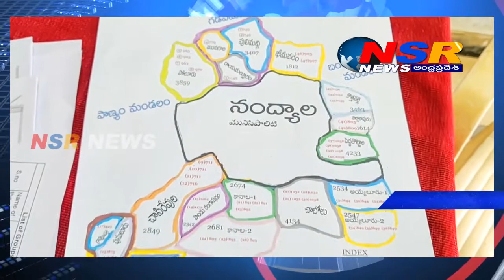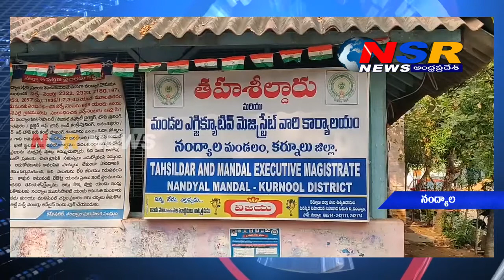అభ్యర్థులు ప్రలోభాలకు పాల్పడితే చర్యలు తీసుకుంటం :రిటర్నింగ్ అధికారి సి.వి రామయ్య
నంద్యాల MPTC మండల ప్రజా పరిషత్ నామినేషన్ల ప్రక్రియ కు సర్వం సిద్ధం.. నంద్యాల మండలానికి సంబంధించి 15 ఎంపిటిసి స్థానాలకు నేటి నుండి నామినేషన్ల పర్వం 11వ తేదీ వరకు జరగనున్నాయి..నంద్యాల మండల ప్రజా పరిషత్ ఎన్నికలకు రిటర్నింగ్ అధికారిగా పర్యవేక్షిస్తున్న సి.వి రామయ్య.. నామినేషన్ లకు సంబంధించి అన్ని ఏర్పాట్లు చేశామని అలాగే నామినేషన్ వేసిన అభ్యర్థులు నామినేషన్ పత్రాలను పరిశీలించి అభ్యర్థుల జాబితాను వెల్లడిస్తామన్నా రిటర్నింగ్ అధికారి.. ఎన్నికలకు సంబంధించి సర్వం సిద్ధం చేశామని అభ్యర్థులు ప్రలోభాలకు పాల్పడితే ఎలక్షన్ కోడ్ ఉల్లంఘన కింద చర్యలు తీసుకుంటామని హెచ్చరించారు..